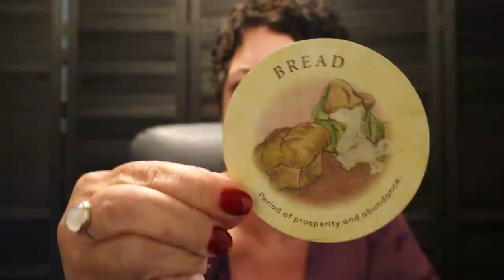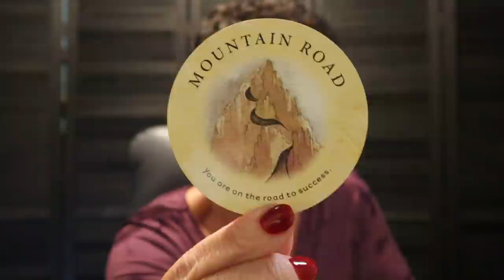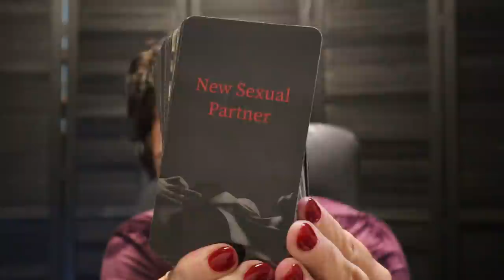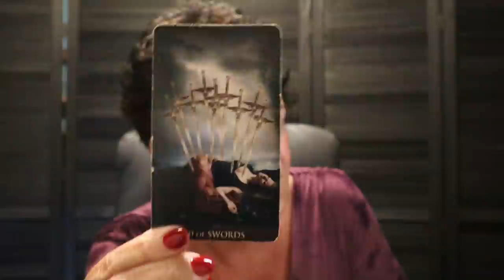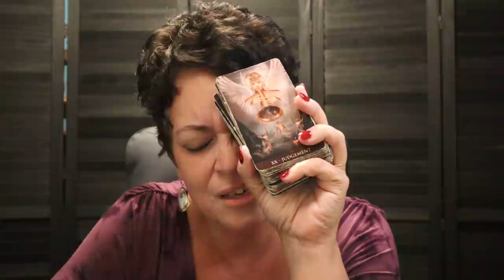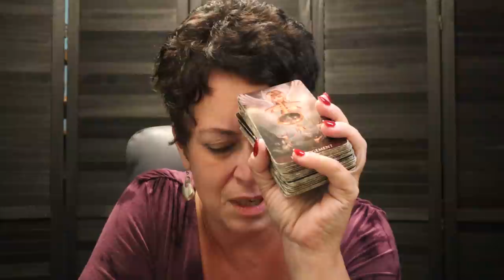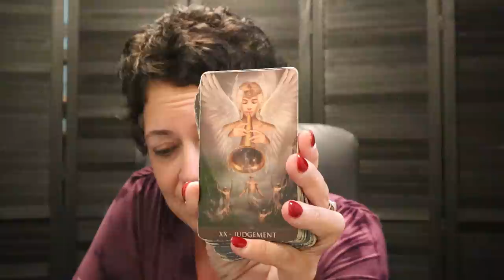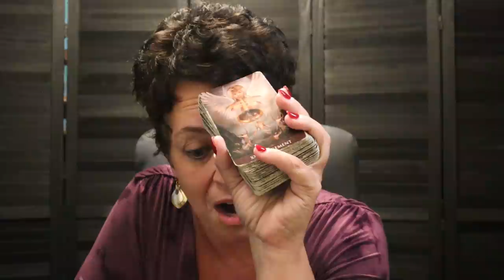Pisces ~ Dark Haired Woman is Going to Be Helping You Out ~ Pisces Next 7 Days September